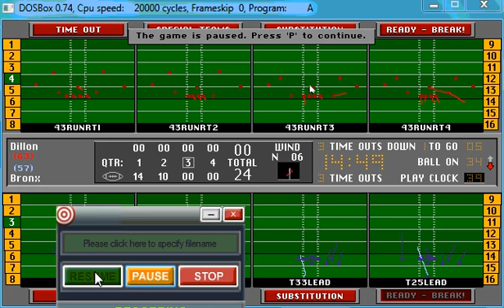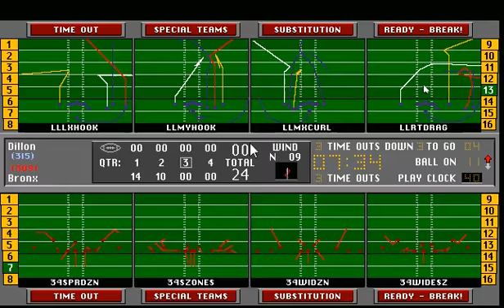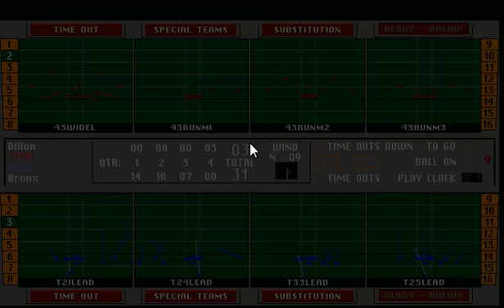S24w6: BRX vs DLN2